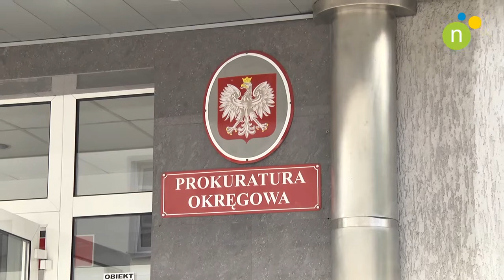Bomba w prokuraturze - fałszywy alarm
... więcej czytaj na NowaOstroleka.pl